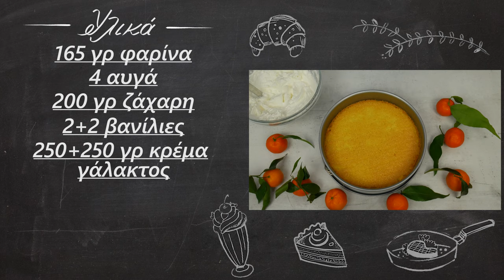Πρωτότυπη τούρτα με μανταρίνια | foodaholics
Πρωτότυπη τούρτα με μανταρίνια | foodaholics. Ασυναγώνιστη, ιδιαίτερη και πολύ γευστική τούρτα με φρούτο εποχής. Δοκιμάστε τη, δεν περιγράφω άλλο! ;)

Συστατικά:

165 γρ φαρίνα
 4 αυγά
 200 γρ ζάχαρη
 2+2 βανίλιες
 250+250 γρ κρέμα γάλακτος
 100 γρ άχνη
 600 ml χυμό μανταρινιού
 8 φύλλα ζελατίνης
 100 γρ σοκολάτα

 165 g of flour
  4 eggs
  200 g of sugar
  2 + 2 vanillins
  250 + 250 g cream
  100 g of powder
  600 ml tangerine juice
  8 pieces of gelatin
  100 grams of chocolate